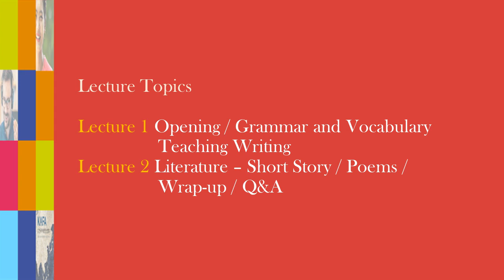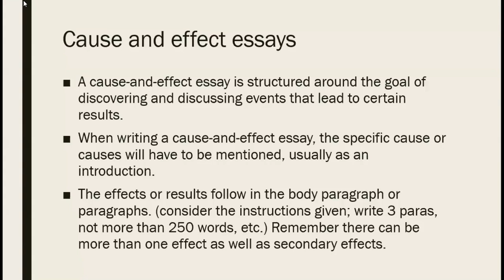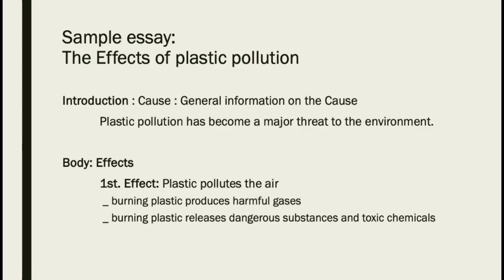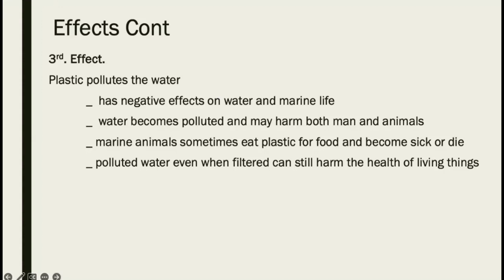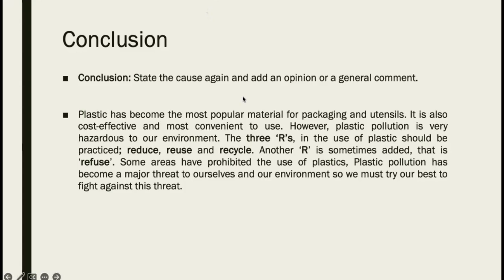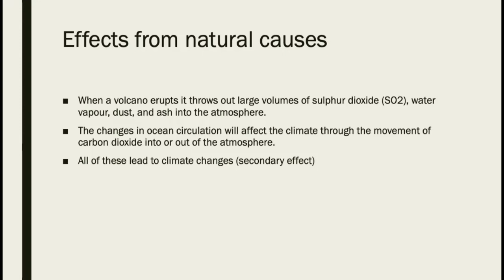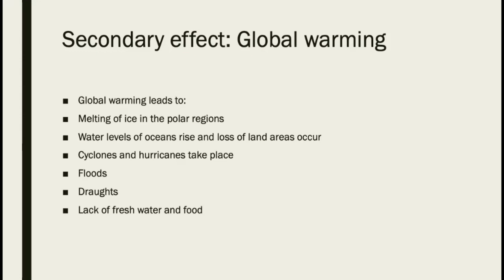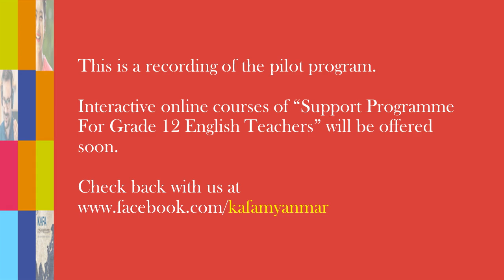Myanmar Grade 12 English Webinar 2023 Lecture 1 Part 2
Webinar for Myanmar Grade 12 English Teachers 2023
- Writing
- Daw Mae Kyaw Myint